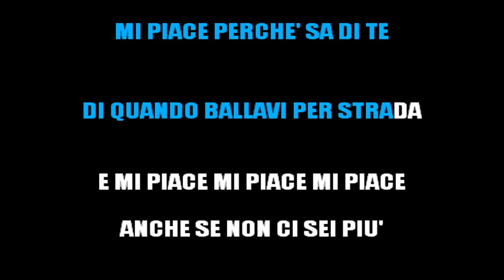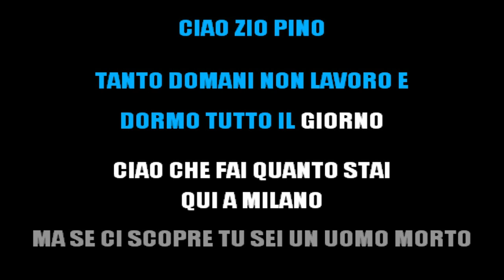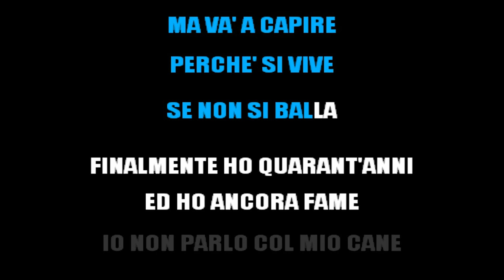DARGEN D'AMICO - DOVE SI BALLA (KARAOKE STRUMENTALE) [base karaoke italiano]🎤